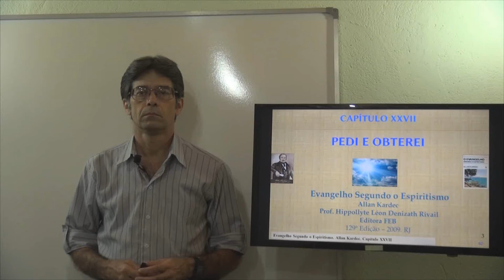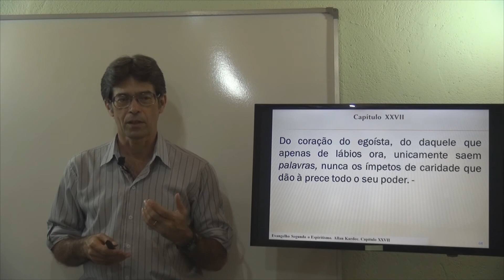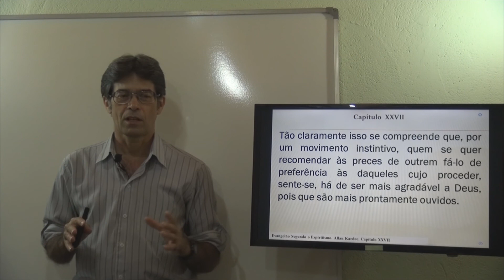Ação da prece. Transmissão do pensamento. Pedi e Obterei. Cap 27 - 13. E. S. E. - Gelson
Capítulo 27. Pedi e Obterei. Ação da prece. Transmissão do pensamento. Evangelho Segundo o Espiritismo.
Pedi e Obterei. Cap 27. E.S.E. Gelson - PL (Playlist do Capítulo 27).
Gelson - E. S. E. Cap 27 - 13 - Pedi e Obterei - Ação da prece. Transmissão do pensamento